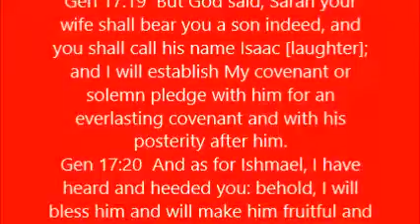Gen 24 V28 41 PART 3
The girl related to her mother's household what had happened.
 Now Rebekah had a brother whose name was Laban, and Laban ran out to the man at the well.
  For when he saw the earring or nose ring, and the bracelets on his sister's arms, and when he heard Rebekah his sister saying, The man said this to me, he went to the man and found him standing by the camels at the well.
  He cried, Come in, you blessed of the Lord! Why do you stand outside? For I have made the house ready and have prepared a place for the camels.
  So the man came into the house; and [Laban] ungirded his camels and gave straw and provender for the camels and water to bathe his feet and the feet of the men who were with him.
  A meal was set before him, but he said, I will not eat until I have told of my errand. And [Laban] said, Speak on.
 And he said, I am Abraham's servant.
 And the Lord has blessed my master mightily, and he has become great; and He has given him flocks, herds, silver, gold, menservants, maidservants, camels, and asses.
And Sarah my master's wife bore a son to my master when she was old, and to him he has given all that he has.
  And my master made me swear, saying, You must not take a wife for my son from the daughters of the Canaanites, in whose land I dwell,
  But you shall go to my father's house and to my family and take a wife for my son.
  And he said to me, The Lord, in Whose presence I walk [habitually], will send His Angel with you and prosper your way, and you will take a wife for my son from my kindred and from my father's house.
  Then you shall be clear from my oath, when you come to my kindred; and if they do not give her to you, you shall be free and innocent of my oath.